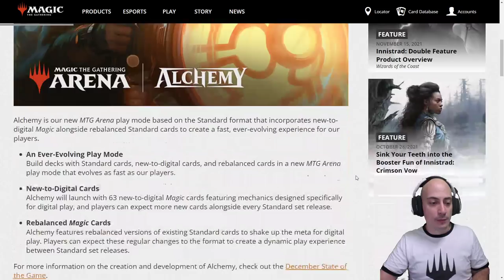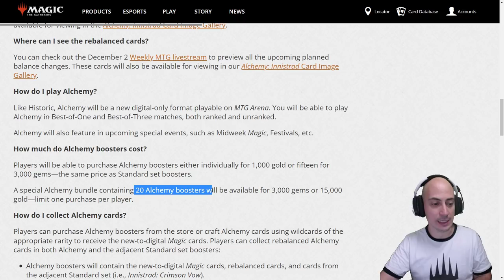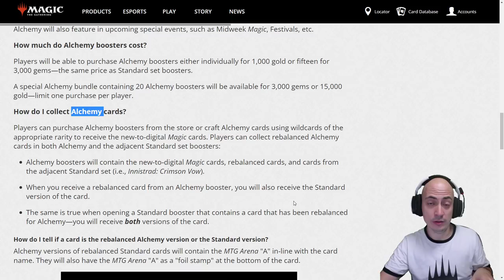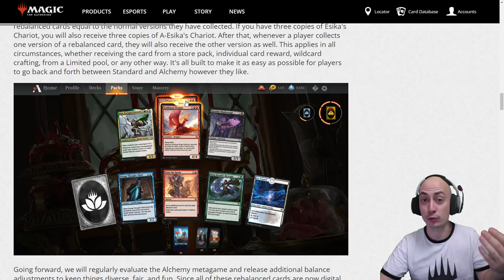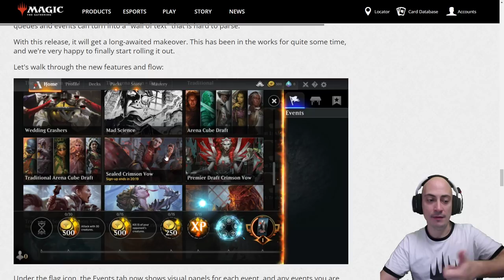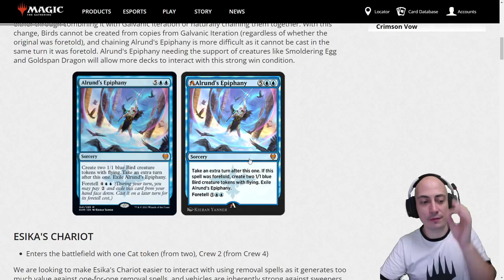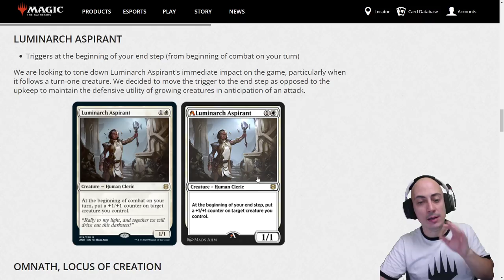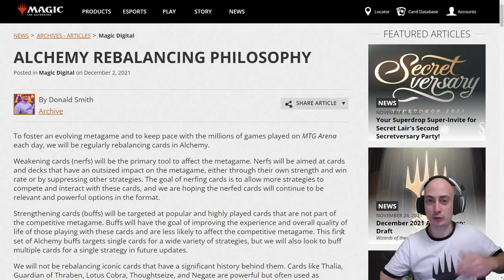El mayor cambio de la historia de Magic Arena. Nace ALCHEMY